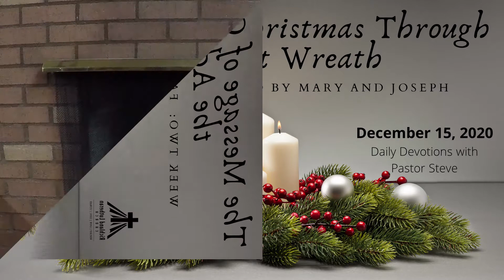The Message of Christmas through the Advent Wreath - December 15, 2020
Matthew 1:18-25
Bethlehem Candle: Faith Lived by Mary and Joseph, Part 3.